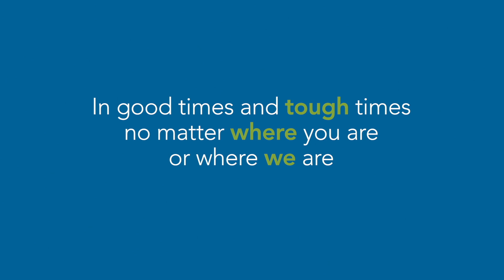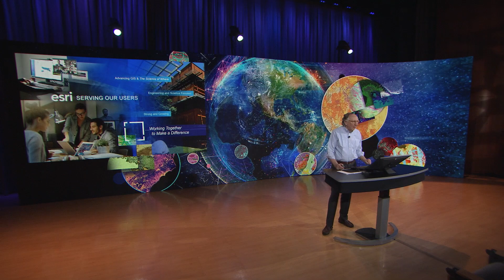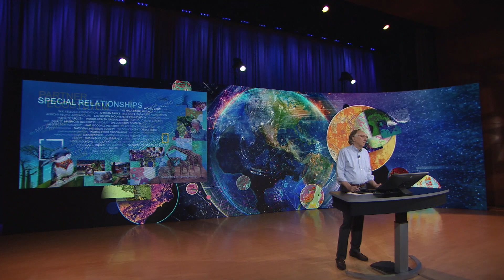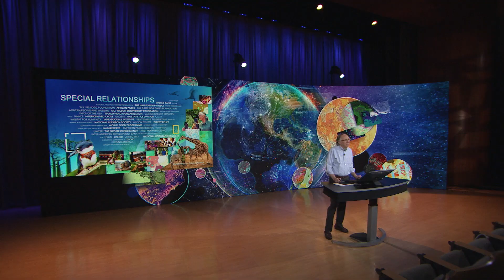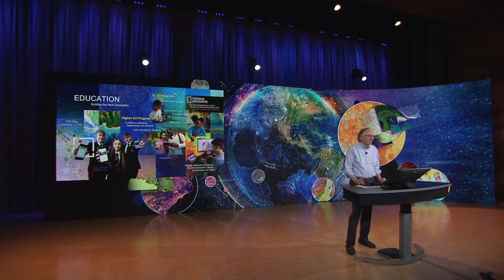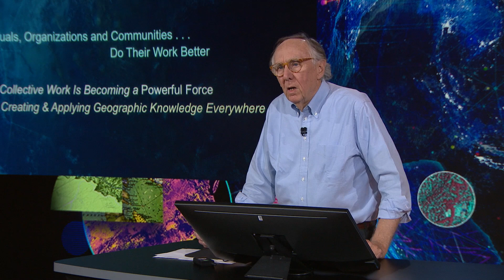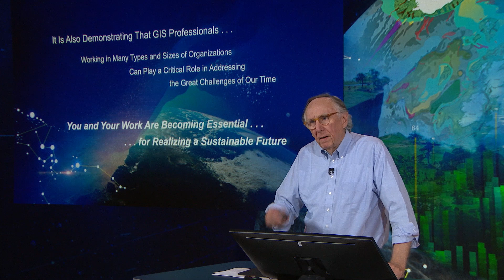Esri – Serving Our Users, Jack Dangermond (4 of 4)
Learn the many ways Esri supports the GIS user community with professional development opportunities, K-12 programs, and focused resources.